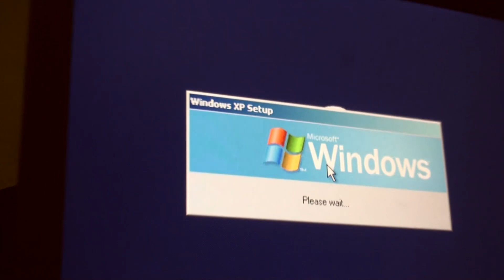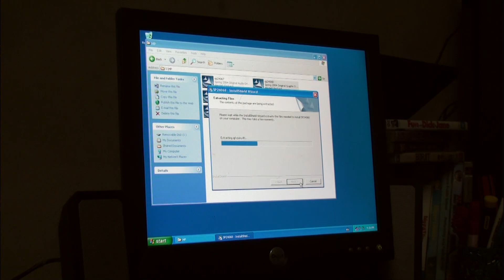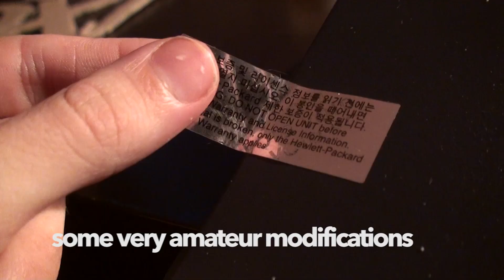Garbage Gaming: The LAN Box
Need a PC for LAN's, but your budget is literally $0?

BEFORE YOU ASK:
If you're on your phone or in a certain country, this video will not be available due to the copyright of the song I used. I apologise, but If you really want to watch it- I'm sure you'll figure something out.

In this video we take a real PC from a real curb, and with some love- turn into a machine ready for my monthly LAN.

This video seeks to prove that garbage PC, that costed literally nothing- can be revived into something capable of (all be it old) gaming.

If you want more episodes like this one, let me know- because this episode was just crazy fun to make.

The PC:
HP T550a, 2.8GHz P4 with Nvidia FX GPU and 256MB of RAM

Games:
Quake III, Call of Duty Classic